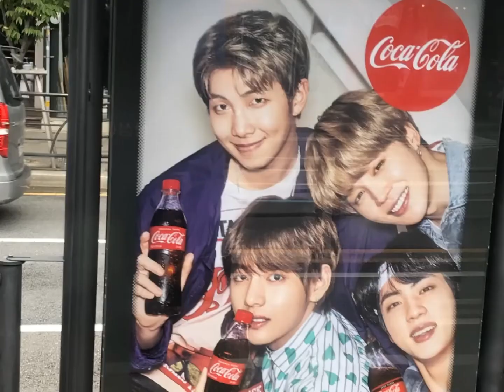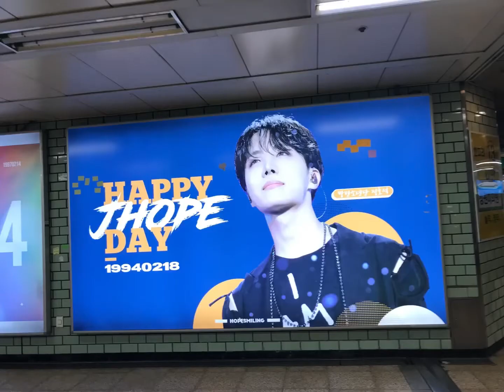ジミングクセンイルのときのソウルと街でみたBTS Serendipity I’m fine Euphoria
In Seoul BTS 2018